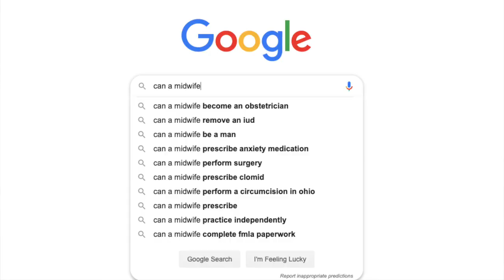Can A Midwife... Video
This video is about Can A Midwife... Video